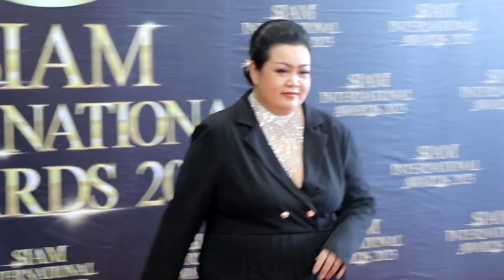Ch8 Siam International Awards มอบรางวัลเชิดชูเกียรติบุคคลต้นแบบ 2566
✅Siam International Awards มอบรางวัลเชิดชูเกียรติบุคคลต้นแบบ 2566

เรียกได้ว่า เป็นรางวัลคุณภาพ แห่งปี กันเลยล่ะค่ะ สำหรับ Siam international awards 2023  ที่จัดโดย คุณเบญญาดา โซใต้หยิน บิว เรนโบว์
RainbowEntertainmentTH
เวทีรางวัลอวอร์ดระดับสากลที่จะมีขึ้นที่ประเทศไทยจะมีหลายประเทศที่เข้าร่วมงานระดับอาเซียนเป็นเวทีอวอร์ดระดับโลกในอนาคต  โดยมี วัตถุประสงค์
เพื่อส่งเสริมชูเกียรติให้กับผู้นำ องค์กร นักธุรกิจหรือคนที่ประสบความสำเร็จจากทั่วโลกได้บินมาร่วมรับรางวัล
อวอร์ดอย่างมีเกียรติในครั้งนี้

4 Ku-band @ 54 MHz
24 Ku-band @ 27 MHz

Downlink Information:
NAT TV 1 and 2
Transponder: 22
Frequency: 12090
Symbol Rate: 20000
FEC: 3/4

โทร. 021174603